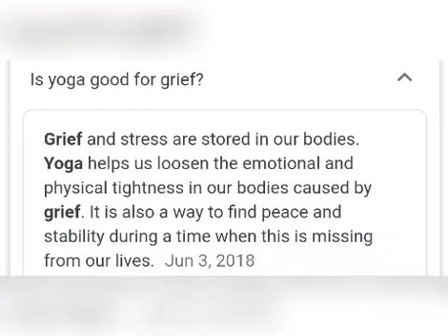YOGA POSES FOR GRIEF ANXIETY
YOGA POSES FOR GRIEF AND ANXIETY

Restorative Yoga Poses For   GRIEF/ BROKEN HEARTED/  SADNESS

When the physical and emotional symptoms of grief are acute, I recommend the practice of restorative yoga. Blankets and props support you in the posture so instead of holding yourself up, you can sink into the experience. Restorative yoga will allow you to relax and focus on your breath, and will help activate the relaxation response, the antidote to stress.
Each of the following five postures can be practiced for 5 to 20 minutes each. I like this series because there is a progression of closed to open.

1) Supported Child’s Pose

2) Supported Twist

3) Supported Bridge

4) Reclining Bound Angle Pose

5) Legs Up The Wall

If you enjoy  and learn some thoughts  on  my video .

ON THIS PART IS MY  REASON OF HAVING A CHANNEL.

--' to share my Face Yoga experience

If we regularly  do the  face  massage it helps  to bring  oxygen  in our face and neck.  More blood  flow into our face helps increases  collagen production in which  helps  our skin to be healthy  and  natural  skin Glow of  our  complexion.

Why not try  Yoga ? FOR THE WHOLE BODY

Spread this  info to your  friends  .

This website accepts  Free  video uploading
 if you need  your channel   to have more  traffic views.

I am an accounting graduate  and  practicing  accounting  task  and  BIR  reporting.
 I am open  to free lancing.

If you are looking for a Real Estate Investment  kindly send me also an email.

I am offering also my service as a Virtual Assistant.

Success  is just a stone throw away from us.  Working hard , patience and  having a self determination, we can BEAT everything.

LOVE IS  ALL  THAT MATTERS